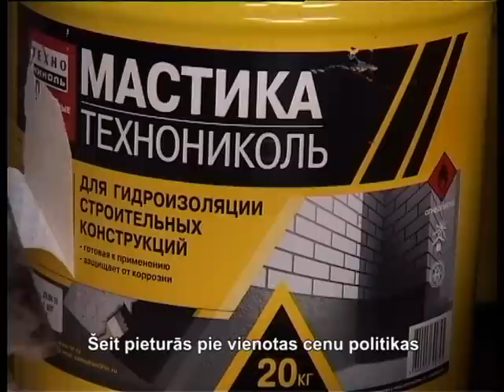Компания Аvotini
В строительстве после кризисного спада намечается новый подъем. Это подтверждают наиболее активные участники отрасли, которые не только сохранили бизнес во время кризиса, но и продолжали развиваться.  Компания Авотини -- производитель и продавец строительных материалов, создала сеть региональных магазинов-складов и производств в различных регионах Латвии, в том числе и в Латгалии.
Филиал в Даугавпилсе
ул.Рупниецибас, 1
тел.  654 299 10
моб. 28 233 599